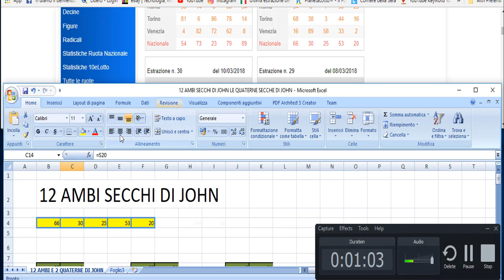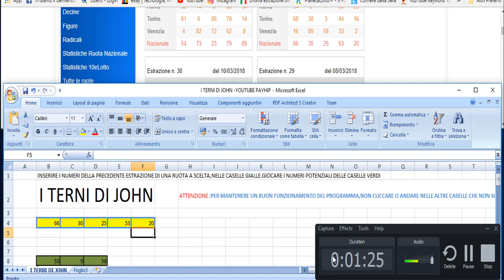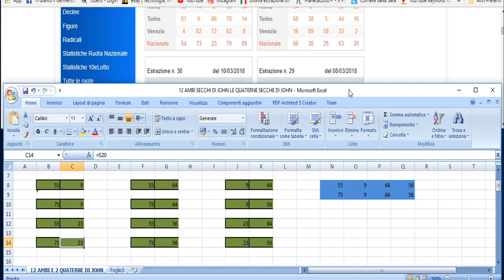COME VINCERE AL LOTTO AMBO SECCO SU NAZ 73 23 FANTASTICO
12 AMBI SECCHI E 2 QUATERNE DI JOHN

3 PROGRAMMI IN UNO –MONSTER DOG -AMBO SECCO VINCENTE-10 E LOTTO TO WIN

option=com_chronocontact&task=send&chronoformname=ricerca_generale&Itemid=95